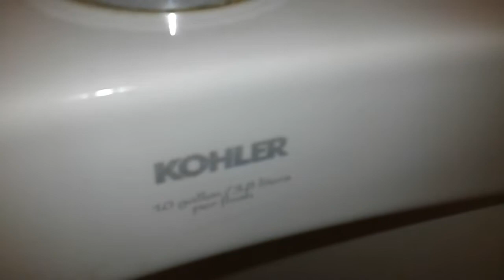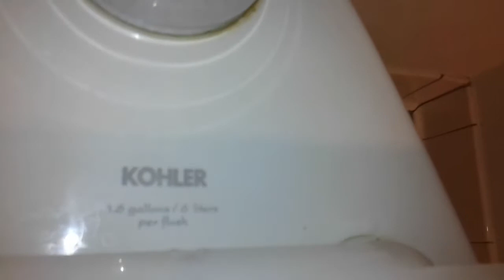416. Kohler Fixtures At Vista View Park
Fixtures :
1 Kohler Bardon Urinal
1 Kohler Highcrest Toilet